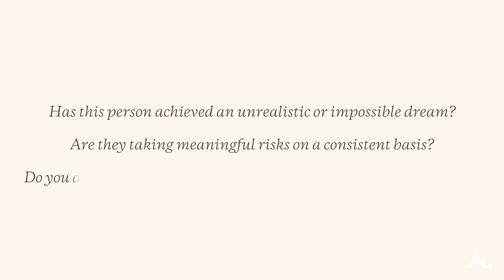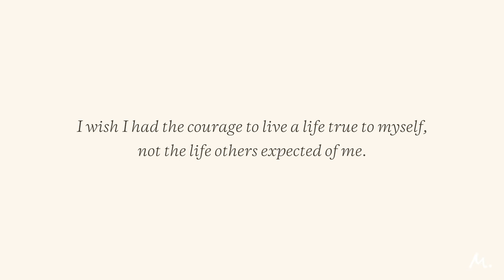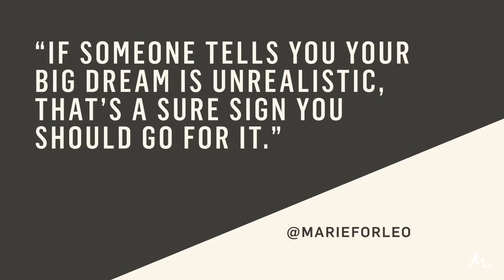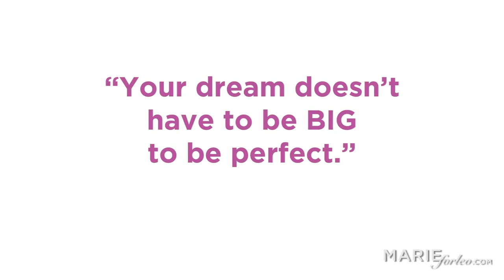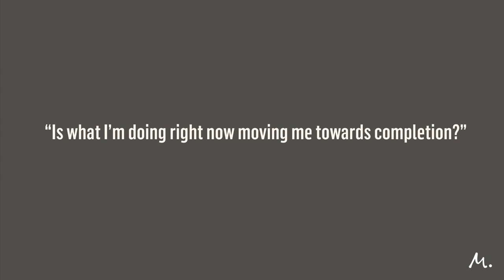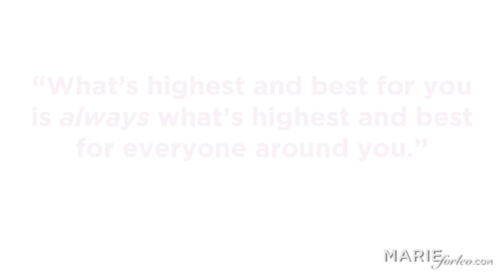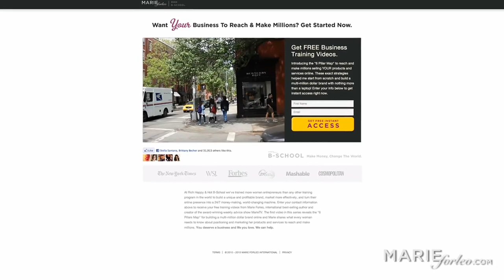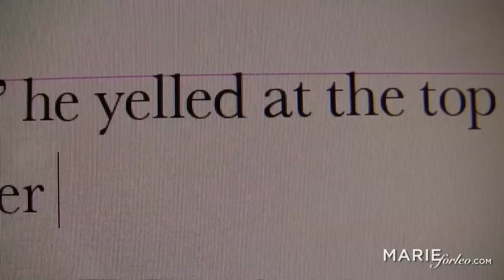Dare To Dream Big, Your LIFE Depends On It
Afraid to dream big? Watch now to release your fear, blast through your resistance, and achieve those seemingly impossible goals.